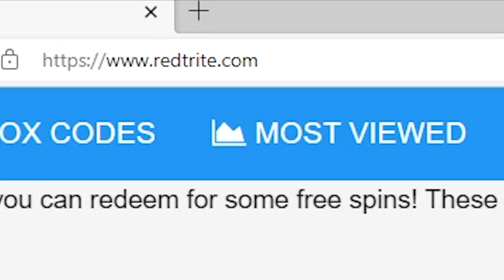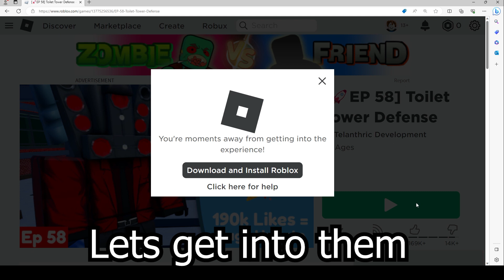Toilet Tower Defense, Roblox GAME, ALL SECRET CODES, ALL WORKING CODES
In today's video I show you guys an updated list of all working, secret and new codes for Toilet Tower Defense in 2023! Make sure you watch till the end and enjoy!